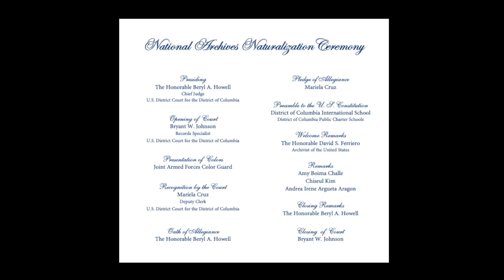December 16, 2019 Bill of Rights Day Naturalization Ceremony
December 16, 2019  Bill of Rights Day Naturalization Ceremony from the Rotunda at the National Archives and Records Administration, Washington, DC